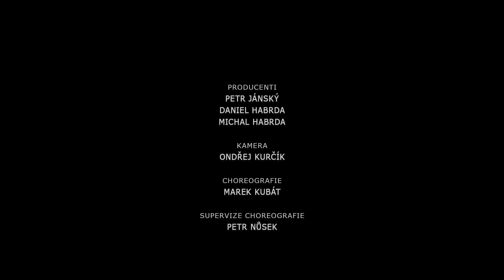Krčma Extended Edition [CZ]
Prodloužená verze krátkého historického akčního filmu Krčma vypráví příběh mladého šlechtice a jeho strýce, kteří při cestě zajdou do malé vesnické krčmy se trochu občerstvit. Otázka je, co na to řeknou místní štamgasti.

Doufám, že se ti video líbilo. Nezapomeň sdílet, dát like a komentář!